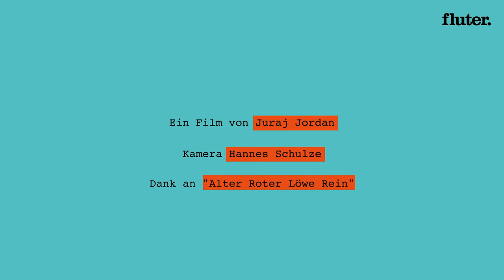Berlinale: 100 Sekunden mit Faraz Shariat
"Love by Proxy" ist ein Teil der neuen Zeit Verbrechen-Serie. Faraz Shariat hat Regie geführt und wir haben ihn getroffen.

Darum geht es im Film: Earlie Thomas reist nach Ghana, um dort das Erbe ihres ermordeten Vaters anzutreten. Hier gerät sie plötzlich in Lebensgefahr, als ihr Geliebter Ralf aus Deutschland versucht, sie mit allen Mitteln in Sicherheit zu bringen.